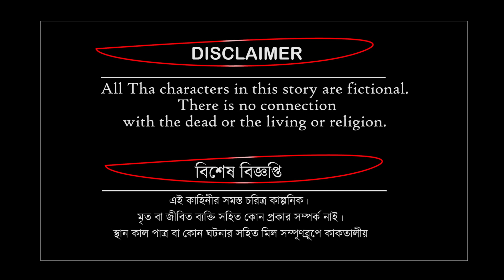নাগিন কন্যার মৃত্যু | Nagin Konnar Mittu | Nagin golpo | bangla cartoon | ThakurmarStory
Welcome to { thakurmar story } Bengali Cartoon channel!